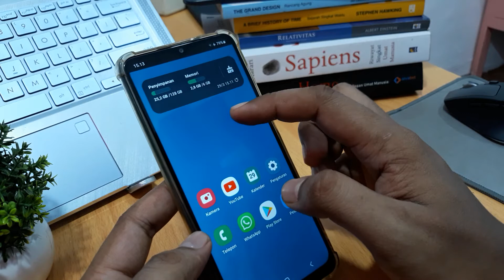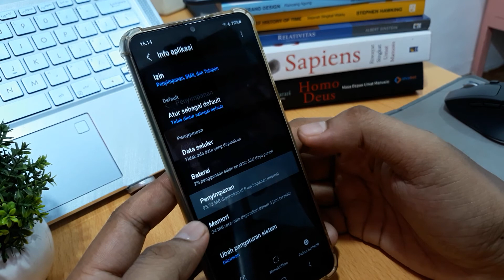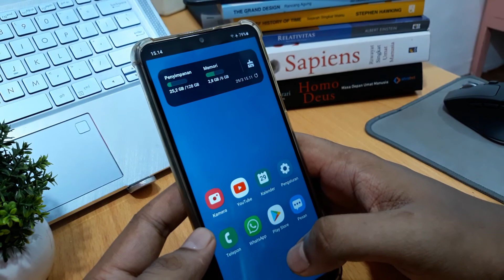Cara Agar Hp Samsung A04s Tidak Lemot